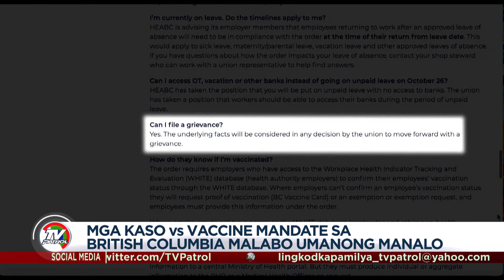TFC News on TV Patrol | November 8, 2021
Panoorin ang mga balita tungkol sa Pilipino mula sa iba-ibang bahagi ng mundo hatid ng TFC News:

Kakulangan sa truck drivers sa US nagdudulot ng malaking aberya; ilang Fil-Am truckers apektado.

Mahigit 3,000 health workers sa British Columbia pinag-unpaid leave dahil hindi bakunado.

3 Pinay artists bumida sa international art fair sa Paris.

Ilang Pinoy sa Taiwan nagtipon kasunod ng pagluluwag ng protocols.